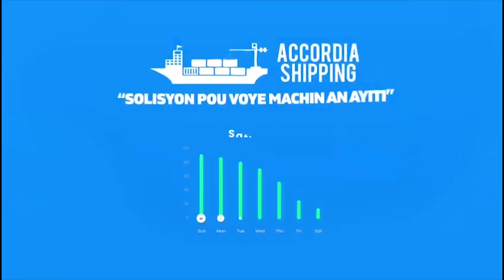Andris Riché : Réveil patriotique et solutions pour une Haïti en crise - LE POINT 14/12/21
Invité sur le plateau de la rubrique "Le Point" de Radio et Télé Métropole, l'ancien sénateur et pasteur Andris Riché revient sur les défis profonds d'Haïti. Entre la nécessité d'un réveil patriotique, l'importance d'un leadership visionnaire et des solutions pour sortir du chaos actuel, il livre une analyse percutante et des appels à l'unité nationale. Il aborde également les événements marquants comme l'assassinat de Jovenel Moïse, le drame du Cap-Haïtien, et la construction d'un avenir fondé sur le civisme et la solidarité. Une discussion essentielle pour tous ceux qui souhaitent comprendre les enjeux d'aujourd'hui et de demain.